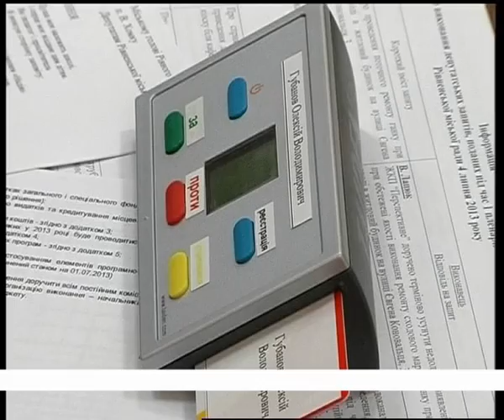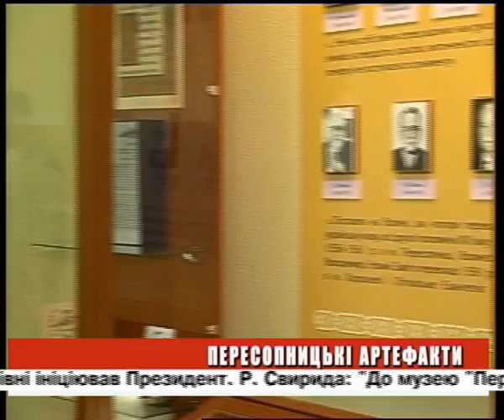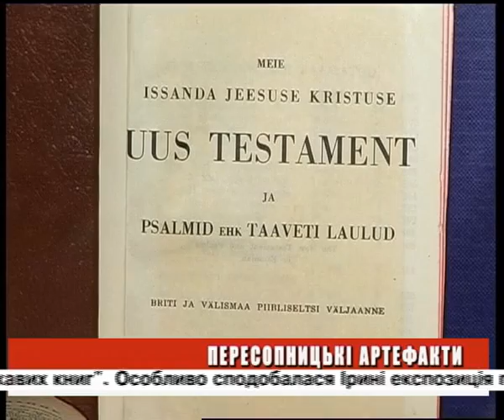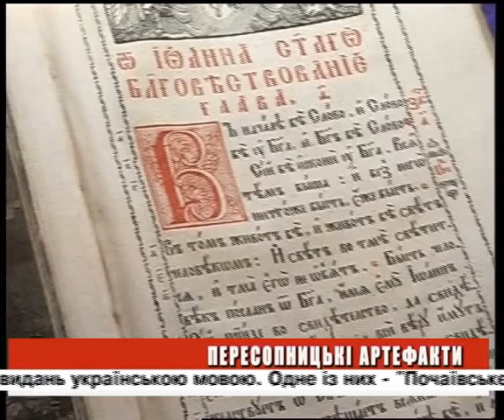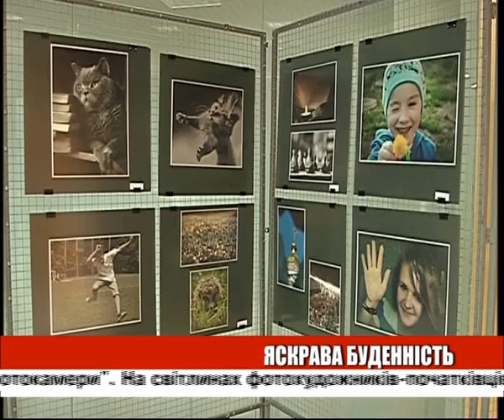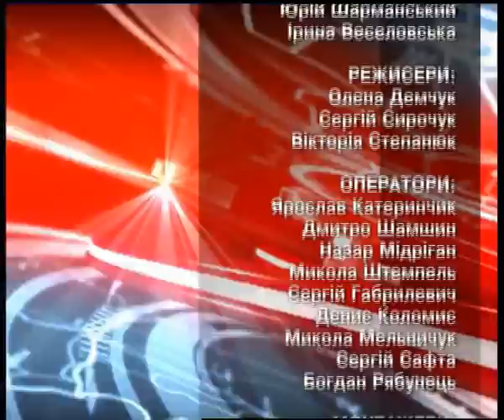День ефір 25 07 2013 на 22 00 + біжуча стрічка